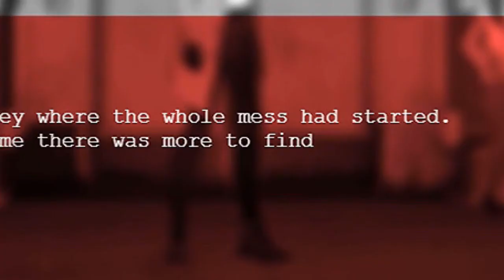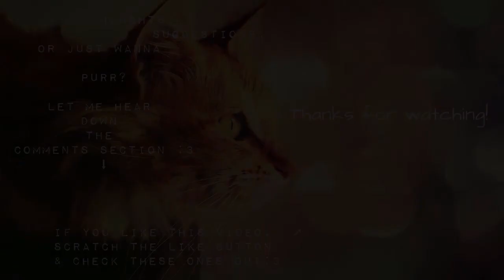1996? | Tokyo Dark Gameplay [ Mystery Anime - style Visual Novel ] - ep 5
Reuploaded because of some audio prob I didn't notice right away, my apologies! x_x

Detective Ito`s partner is missing, but what starts as a straightforward case soon spirals into a twisted nightmare that causes Ito to confront her past and question her own sanity.

Tokyo Dark places the narrative in your hands. Your decisions and actions change Detective Ito's state of mind, opening doors to different possibilities as you attempt to find your partner and understand the dark and horrifying world around you.

KEY FEATURES
- The S.P.I.N (Sanity, Professionalism, Investigation, Neurosis) system keeps track of every decision you make, changing how other characters react and the actions available to you.
- A deliciously dark delve into the world beneath Tokyo, that will leave you questioning each and every decision.
- A branching narrative that delivers 11 exciting endings.
- A NewGame+ mode that positions you at the fork of each of Tokyo Dark's 11 endings.
- Beautifully animated sequences produced by Graphinica - a world class anime studio.
- The exploration, discovery and puzzle solving found in Point and Click Adventures married with narrative depth and intrigue of visual novels.
- Original soundtrack by Reign of Fury front man Matt `Bison` Steed.
- Localization by Japanese novelist Ureshino Kimi.

Will the past come back to haunt you, or will you stand by your decisions?